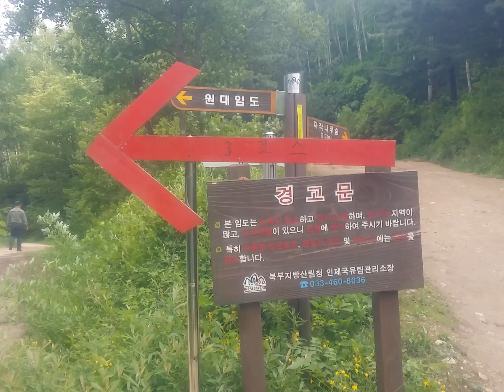인제원대리자작나무숲길3코스분기점